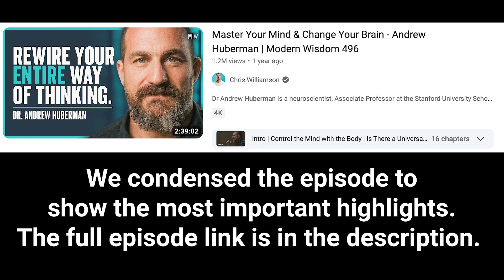Neuroscientist: The Best Science-Based Morning Routine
In this video, Andrew Huberman shares his day-to-day routine, including his morning routine.

Our Team:
Video Editing by Steven
Thumbnail by Murphy